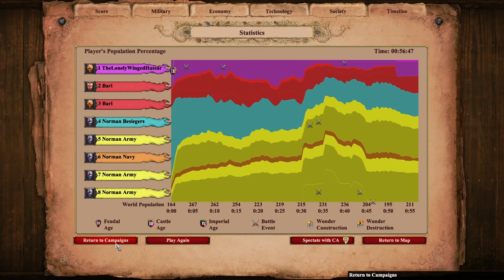Bari Campaign - 5. The Onrushing Tide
Enough story time, we have a city to defend. That was very hard to deal, walls falls down too easily!

00:00 - Intro
00:24 - Scenary intro
1:39 - Gameplay
36:34 - Scenary outro
37:42 - Statistics
38:09 - Outro